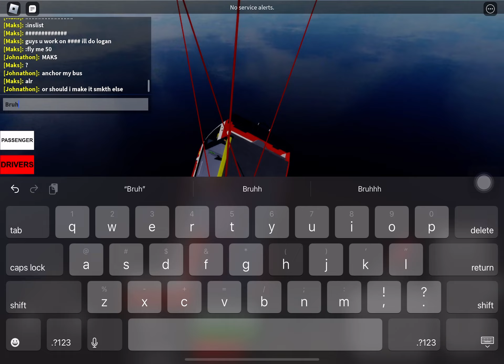I also dive New York trains to let you know and watch this vid